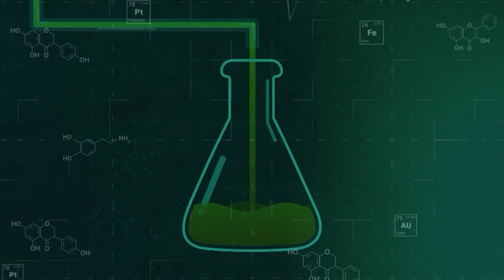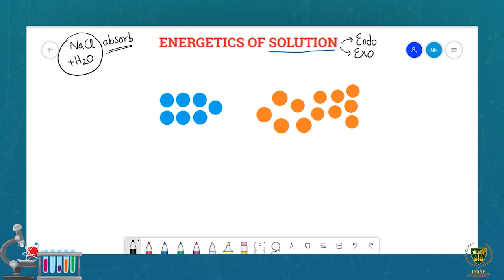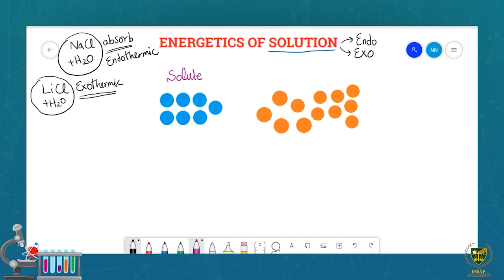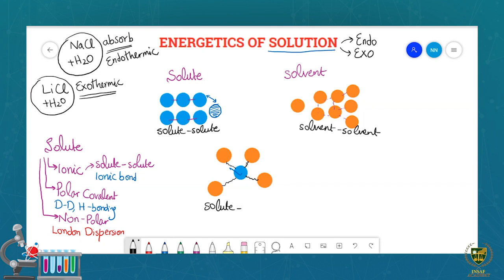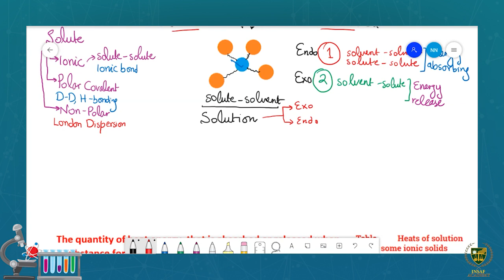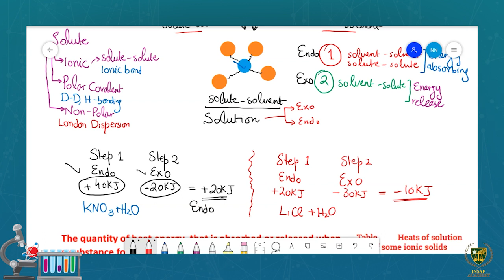Energetics of Solution ( Part 01 ) | 11th chemistry | Chp 09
Dear Students
Energetics of Solution ( Part 01 ).